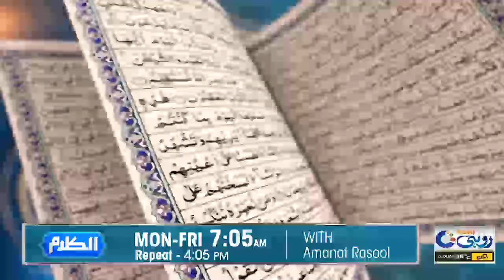Names Of Ashab-e-Kahaf | Al-Kalaam | 14 August 2024 | Rohi